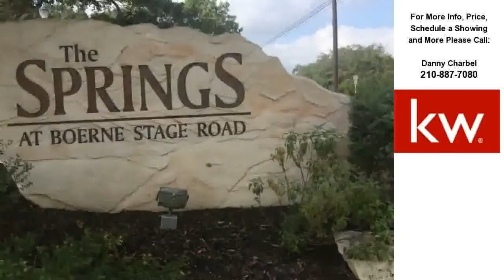23018 PRESCOTT FALLS, San Antonio, TX Presented by Danny Charbel.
Click link to see more photos, school, area information and more

Contact Danny Charbel for more information.

This beautiful corner lot is over half an acre in The Springs at Boerne Stage is situated atop a hill and on a cul-de-sac at the corner of Prescott Falls and San Fidel Way. It conveniently already has an asphalt driveway on a portion of the property! Builders welcome! Bring all offers!